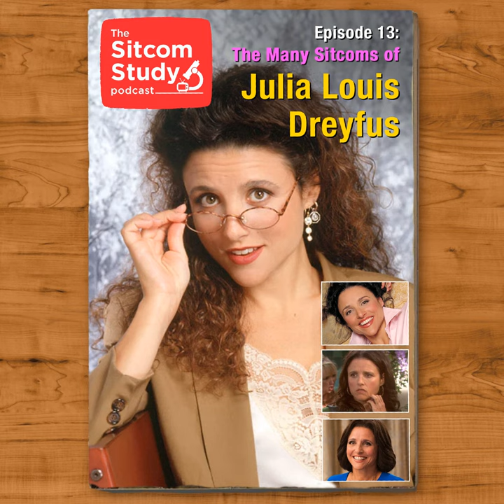The Many Sitcoms of Julia Louis-Dreyfus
From the coffee shop with Jerry and George to the oval office, we're breaking down the career of the most spongeworthy comic actor in town and her four very distinct sitcoms!

Here's the lineup:

  •  Seinfeld S7 E9 "The Sponge"

  •  Watching Ellie S1 E1 "Pilot"

  •  New Adventures of Old Christine S1 E1 "Pilot"

  •  Veep S1 E1 "Fundraiser"